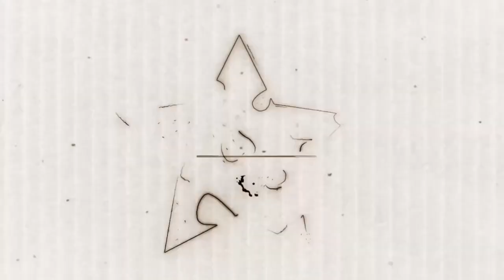Вместе с Россией восстановим мирную жизнь и возродим Херсонщину